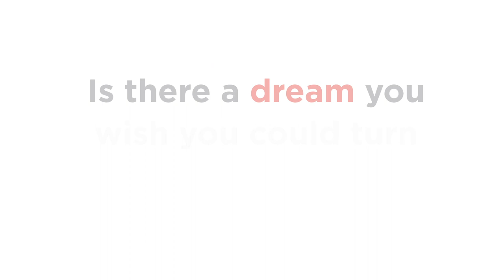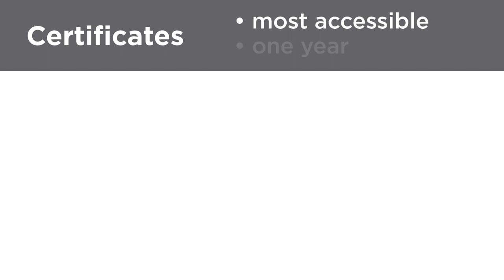How to choose a college program